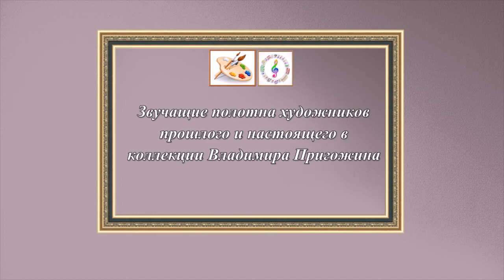"Парижская жизнь ХIХ - ХХ века в картинах французского художника Виктора Гирье (1893 - 1968)"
Виктор Герье (Victor Guerrier, 1893 – 1968) – французский художник родился и учился в Лионе. Большую часть жизни прожил в Сен-Сир-о-Мон-д’Ор (Saint Cyr au Mont d'Or). Первоначально иллюстратор, Герье прославился картинами парижской жизни «прекрасной эпохи» (Belle Epoque) и «безумных лет» (Les années folles) между двумя мировыми войнами. Среди его излюбленных сюжетов прогулки элегантных персонажей по городским улицам и сцены в парижских кафе и ресторанах. На его творчество оказали значительное влияние произведения Эдуарда Мане и Анри де Тулуз-Лотрека.